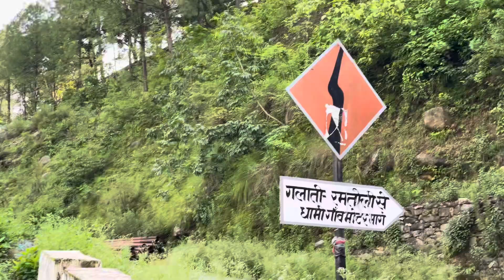Beautiful place ( Sunday with shidhhu and Mother Nature) dharchula Uttarakhand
So guys ish Sunday ko galati ke ek bahut khoobsoorat jgaha pe gya tha or nadi ka paani bada hua tha to nhi nahaya baaki full on enjoy kiya
AAP log bhi enjoy kariye vlog ka